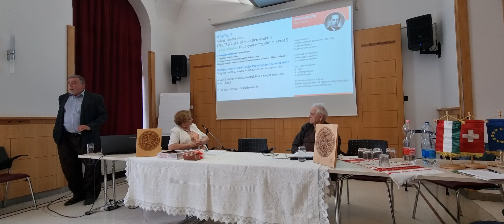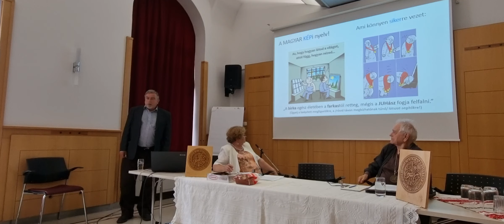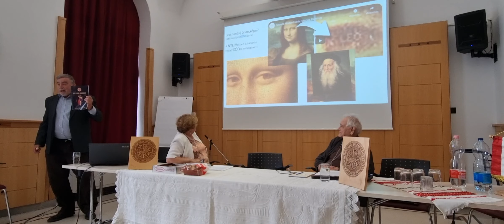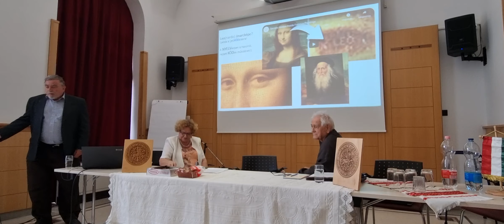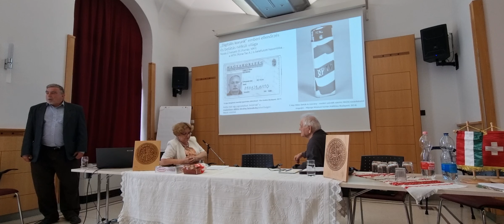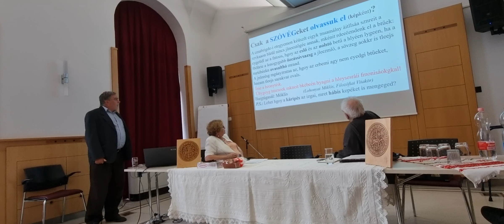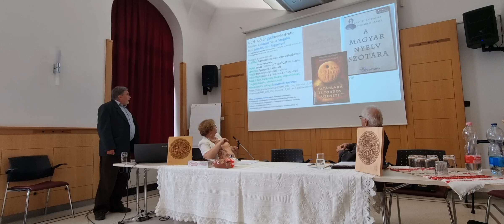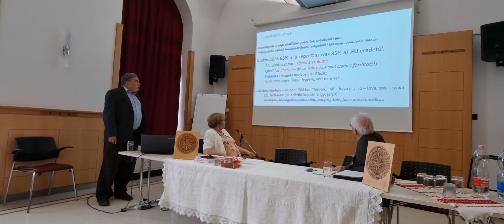Magyar nyelv Záhonyi András előadása (ZMTE, 2022. 08. 13.)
Záhonyi humoros (?) előadása a magyar nyelv különlegességeiről
(Egy filozófus piszkálódó hozzászólásaival "színesíti" az előadást, amikor neki nem tetsző gondolatok hangzanak el...)